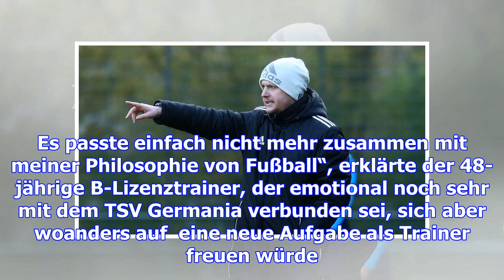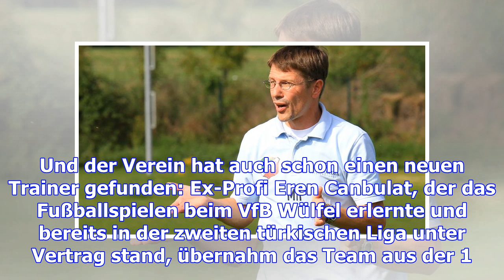"es passte einfach nicht mehr zusammen": matthias henning zu seinem rücktritt bei haimar/dolgen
Eine Ära ist beim TSV Germania Haimar/Dolgen zu Ende gegangen: Matthias Henning, der vor 25 Jahren v...